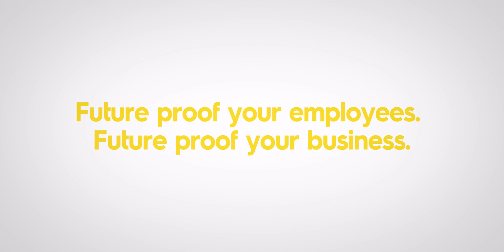Reel lifting equipment for easy packaging in food industry [Customer Case Clarebout]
Our TAWI Lifting Trolleys are great for handling the heavy film reels often used when packaging foods. TAWI offers various reel lifting devices for lifting, turning, transporting, and mounting reels in machines.

This reel lifting trolley is available in stainless steel and is easy to keep clean.

In this video, we see an effortless lifting of 80kg rolls at our customer the company Clarebout in Belgium. TAWI's wire hoist is used to load rolls onto TAWI Lifting Trolleys which then transport the roll to the packaging machine where it is mounted effortlessly thanks to the lifting trolley.